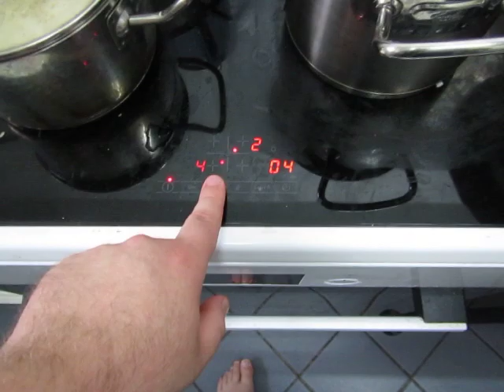cooking for women and eggs; 139